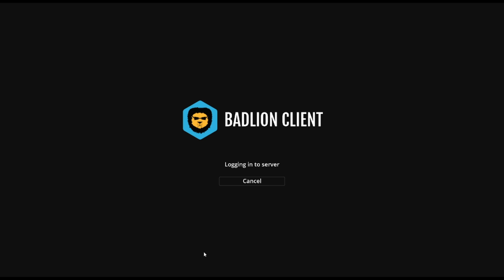Hypixel Skyblock Hyperion In 100 Days: Episode 1 (The Beginning)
This May Be The Beginning Of Something Truly Amazing Or Not Idk Lol